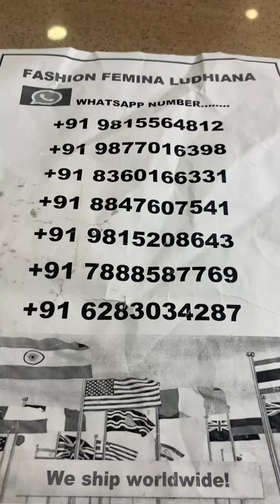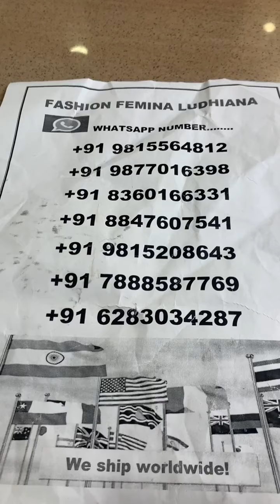1500/- 2500/- 3500/- 4500/- 6500/- || fashion famina Ludhiana